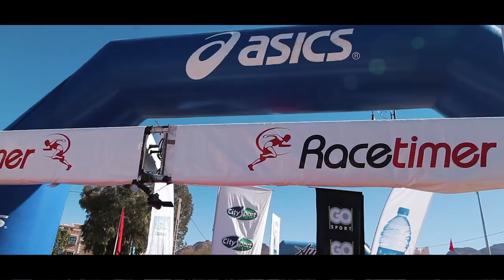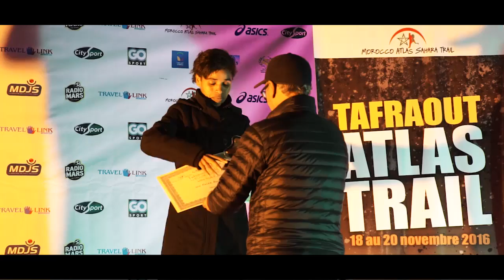Atlas Trail Tafraout 2016